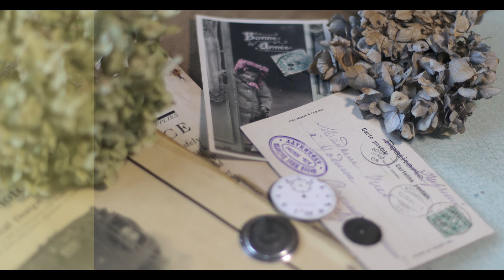【ガーデニングvlog】２月の庭仕事2022/庭の手入れ/雑草取り/オリーブの剪定/デコポン収穫/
春に向けて雑草取りや剪定など2月は色々と忙しかったです。
色々な植物も芽が出てきてもう春もそこまできています。
ユーフォルビア　ウルフェニー  ホトケノザ
こぼれ種のヤグルマソウ　クリスマスローズ
オリーブの剪定　デコポン収穫
チャプター
0:00 ２月の庭仕事
0:17雑草取り
00:59 去年の春
1:16 雑草取り
3:27去年のクリスマスローズ
4:14 オリーブの剪定
7:02デコポン収穫
【Gardening vlog】February garden work 2022/garden maintenance/weed removal/olive pruning/dekopon harvest/
I was busy with weeding, pruning, and many other things in preparation for spring.
Euphorbia Wolfenie Hortensia
Spilled cornflower Christmas rose
Olive pruning Decopon harvest
Please register if you like.